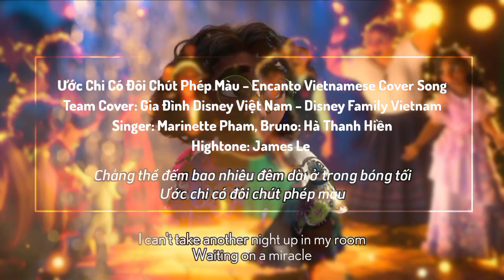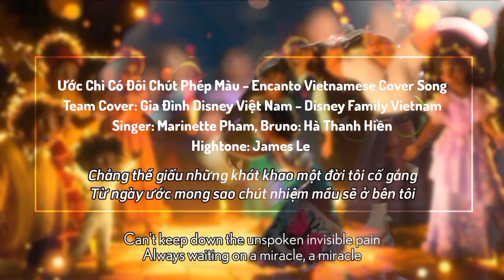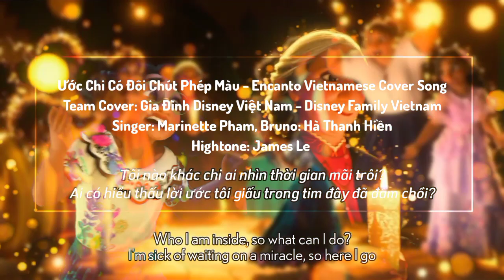Ước Chi Có Đôi Chút Phép Màu - Waiting on a Miracle Vietnamese Team Cover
Đây là một bản Cover đặc biệt đến từ Group Messenger của tôi: Gia Đình Disney Việt Nam - Disney Family Vietnam.
Và điều đặc biệt của bản Cover này đó là có sự xuất hiện của một người rất đặc biệt, đó là Bruno 'Hà Thanh Hiền' cùng với bạn Marinette Phạm.

Bật mí một chút là bạn Marinette Phạm cũng chính là người sẽ lồng tiếng cho nhân vật Mirabel trong một dự án Fandub của SAM MEDIA mà tôi là người phụ trách dự án này, nghĩa là tôi chính là đạo diễn lồng tiếng của dự án này, Hy vọng là mọi người sẽ chờ đón dự án này mặc dù chỉ là Fandub.
Encanto: Vùng Đất Thần Kỳ sẽ chính thức có mặt trên Galaxy Play vào ngày 6/4 tới đây.

Lyrics bản Tiếng Việt của Lucas Luân Nguyễn.
Phụ trách Hightone: James Le
Bản gốc: Mirabel 'Thảo Huỳnh'